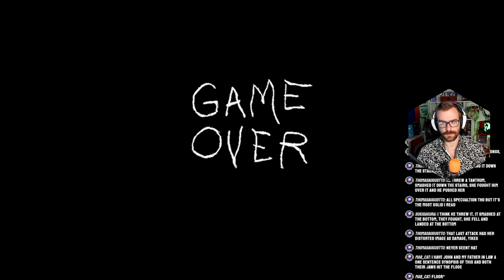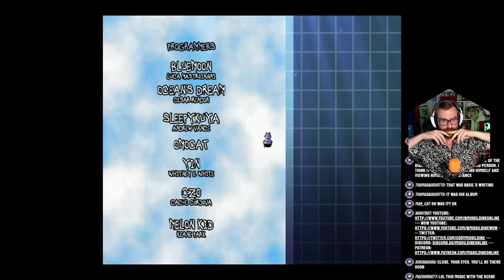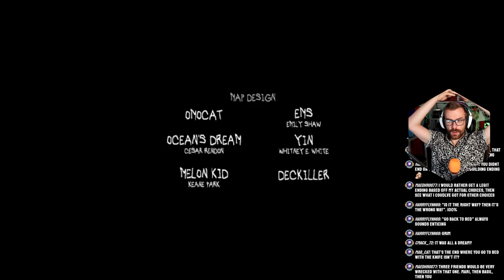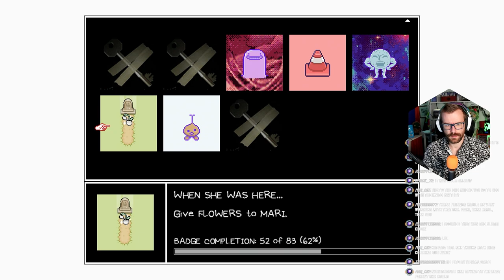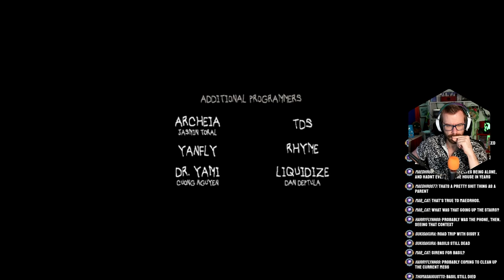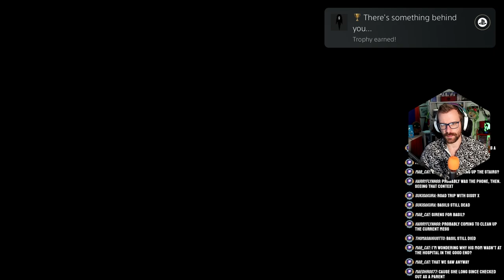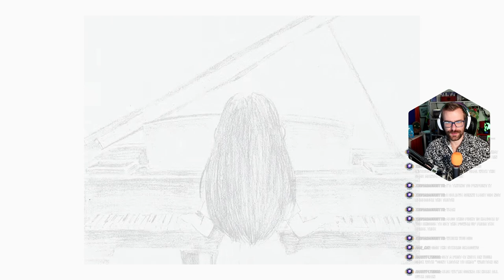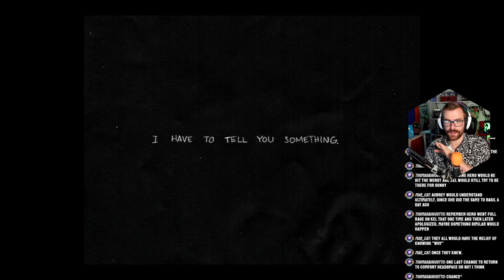ALL The BAD Endings! | OMORI Episode 19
This is it, the FINAL episode of OMORI! I hope you all enjoyed the playthrough - now what's the next series we upload?!

Add me on Playstation: Missildine23
Steam: MissildineOnline
Battle.net: Missildine#1325
Friend Code: 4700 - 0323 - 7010

Join the awesome community more directly!